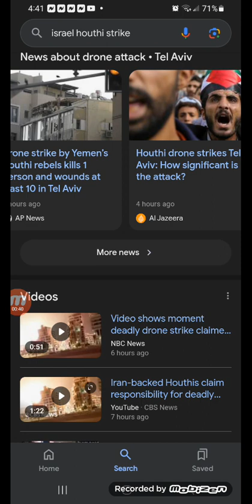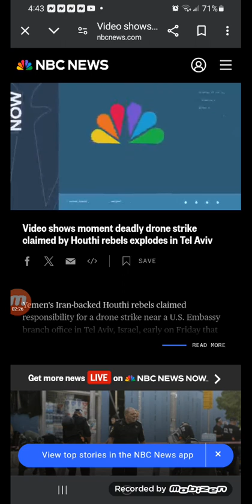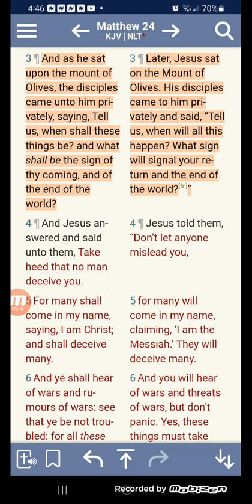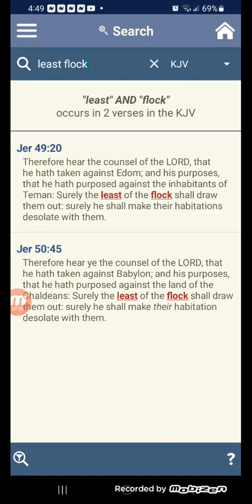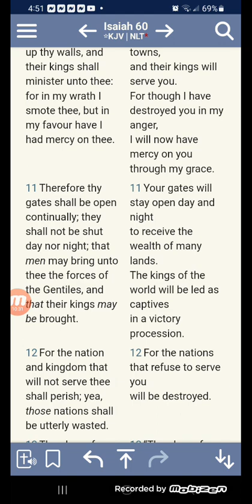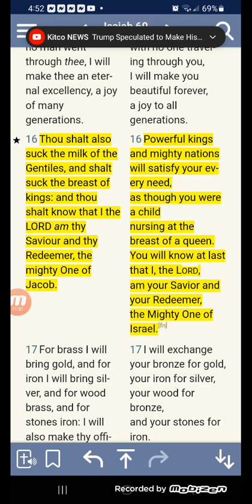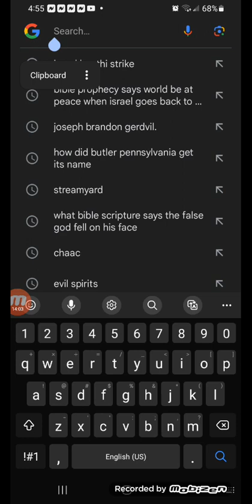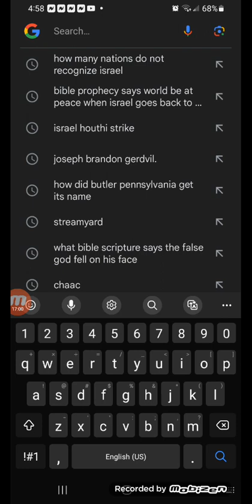Israel shaken as fatal Houthi drone hits Tel Aviv after interception failure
An Iranian-made drone sent by Yemen’s Houthi rebels struck Tel Aviv in the early hours of Friday, killing one person and wounding at least 10.

The hit in Israel’s biggest city was startling, because the drone appeared to have crossed much of the country through the multilayered air defences that have intercepted almost all Houthi drones and rockets since the Gaza war began.

The Israeli military said it was investigating what went wrong. Its chief spokesperson, R Adm Daniel Hagari, said the drone was detected by air defences, but an “error” occurred and “there was no interception”.